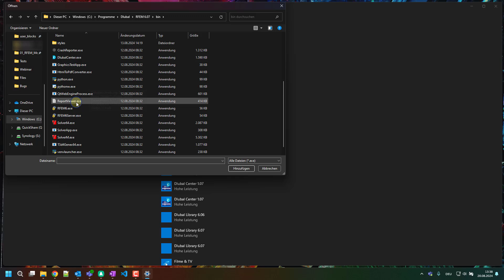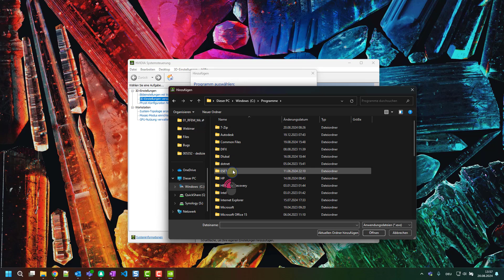[EN] FAQ 005352 | Come posso assicurarmi che RFEM 6 e RSTAB 9 stiano utilizzando la scheda grafic...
Domanda:
Come posso assicurarmi che RFEM 6 e RSTAB 9 stiano utilizzando la scheda grafica dedicata nel mio computer?

Risposta:
To make sure RFEM 6 and RSTAB 9 are using the dedicated graphics card in a system, go to the following Windows setting. This will work for either Windows 10 or 11.

1. Go to Start and then Settings.

2. Then, go to Display.

3. Next, scroll down to Graphics.

4. Search for RFEM 6 or RSTAB 9. If this is not detected, browse for it in the system.

5. Lastly, click on Options and select the desired GPU.

This should also be set in the subsequent graphics control panel whether you own an Nvidia or AMD GPU. This control panel will look something like what is shown in Image 3.

Also, use the following links to see which dedicated GPUs we recommend with RFEM 6/RSTAB 9 and where to find the latest drivers for the card.